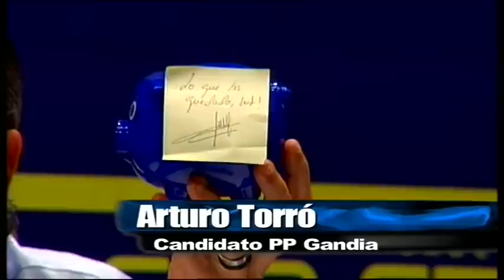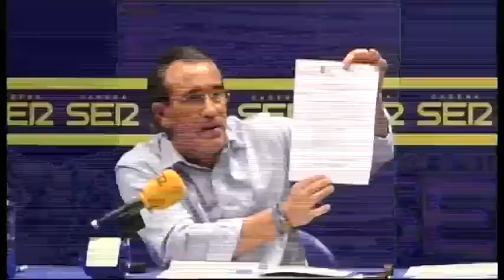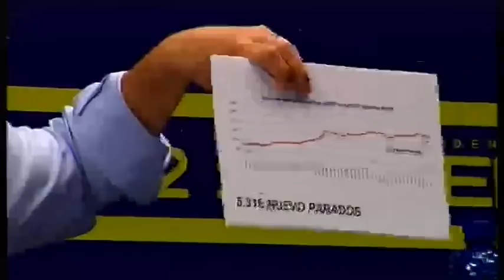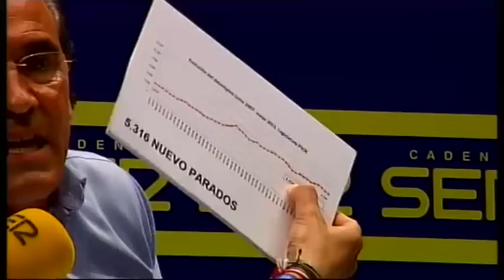2015 05 11 EL DEBATE